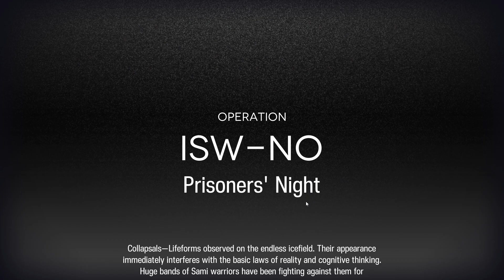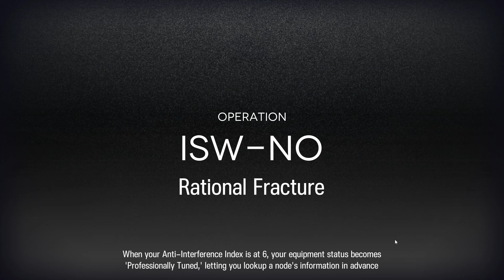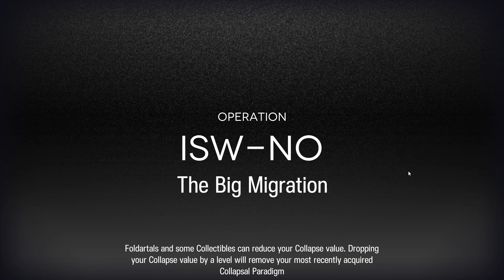Arknights - Expeditioner's Joklumarkar Run 7 (Unbalanced Design)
Okay, I'm starting to think this IS is intentionally designed to be unbalanced. It is balanced with all the buffs active from the Talent Trees. The proof is that the EXP gain is abysmal, which means you will barely get any Hope to recruit good 6* operators. Another proof, even basic features like Shop Refresh, which can help you get the Recruitment card is also locked behind the Talent Tree.

Don't get me wrong, it is a tight game design that reduces RNG and increases the difficulty. But a tight game design is like a dam. Any kind of weakness will immediately cause cracks and leak through.

This is manifesting in the random recruitment options. Where this gamemode requires you to have a lot of Defenders, you are NOT guaranteed to get any. Plus, any ranged operators become a liability because they can cause those Collapsals to sprint to the exit.

Of course, the only way to resolve this is to grind that Talent Tree, even though it's a horrible experience. Especially because your score efficiency is lowered until you beat the first boss 3 times, further slowing down your progress with the Talent Tree.

Don't get me started on the ridiculous Collapse debuff on your DP-regen, making early game rushes even worse to deal with, unless you get a starting DP buff.

You might not struggle as much if you have some rare 6* operators.